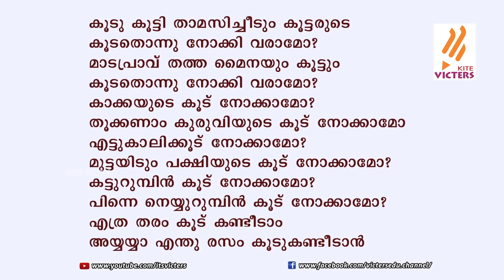KITE VICTERS STD 1 General subject Class 03 (First Bell-ഫസ്റ്റ് ബെല്‍)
സംസ്ഥാനത്തെ സ്‌കൂൾ കുട്ടികൾക്ക് സാങ്കേതിക സൗകര്യങ്ങൾ പ്രയോജനപ്പെടുത്തിക്കൊണ്ടു കൈറ്റ് വിക്ടേഴ്സ് ചാനല്‍ തയ്യാറാക്കിയ വീട്ടിലൊരു ക്ലാസ് മുറി STD 1 Class 03